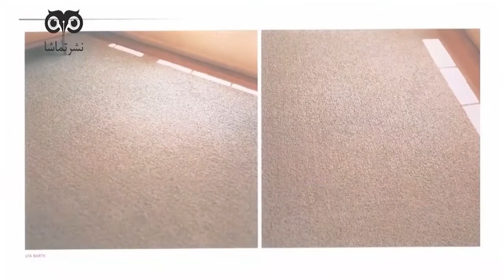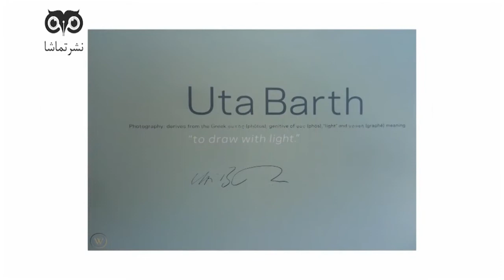Uta Barth یوتا بارت عکاس آلمانی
یوتا بارت یک عکاس معاصر آلمانی-آمریکایی است که در کارش به مضامینی مانند درک ، توهم نوری و مکان نبودن پرداخته است. کارهای اولیه او در اواخر 1980 و 1990 با "معکوس کردن مفهوم پس زمینه و پیش زمینه" در عکاسی و آگاهی دادن بیننده به اطلاعات بصری با استفاده از آن در قاب عکس ظاهر شد.
منبع این ویدیو صفحه اینستاگرام تماشا